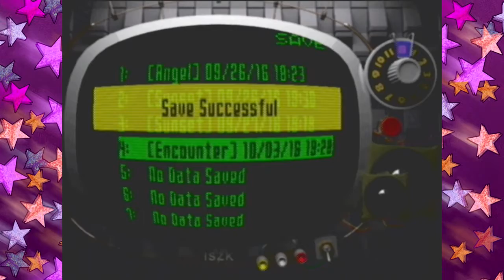Lost plays Killer7 Ep.23: Blown Away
We learn the terrible truth that saving in this game is very important. We also take on the Killer Mansion, and get the soul shell in within it, as well as get another one from a balloon.